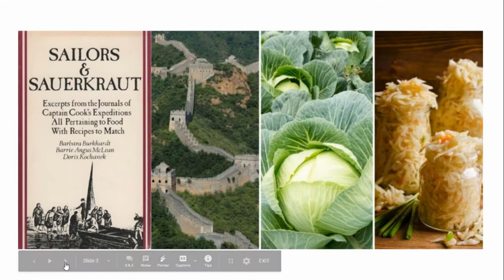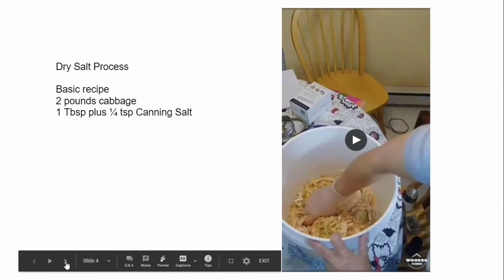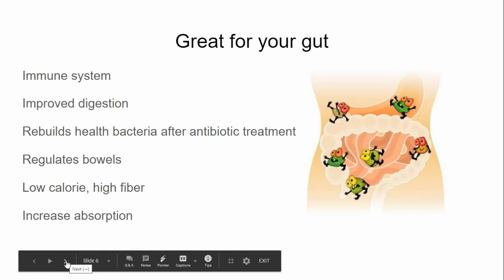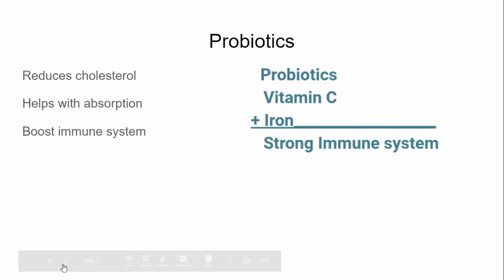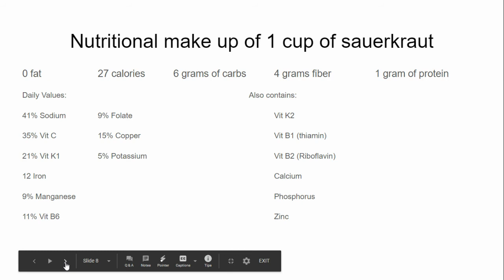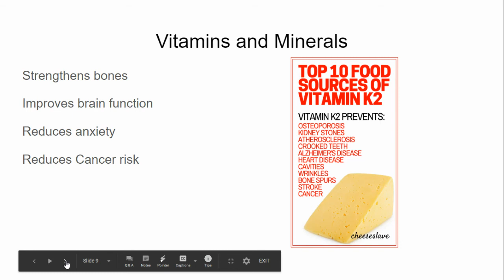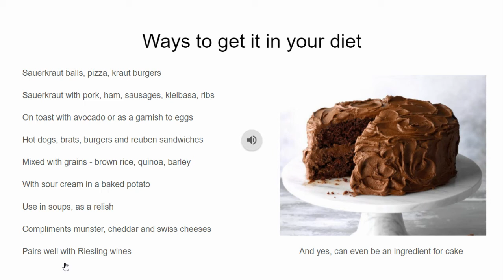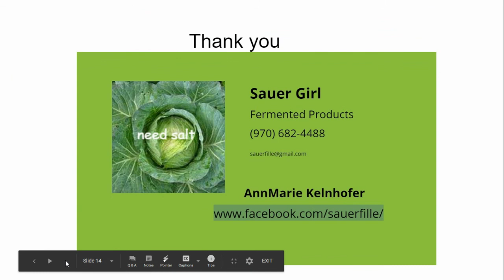Health Benefits of Sauerkraut by Ann Marie Kelnhofer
Sauerkraut is so good for you! Learn all about its health benefits from AnnMarie Kelnhofer of Sauer Girl: